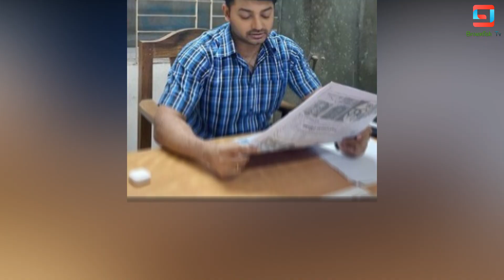একসাথে শুটিংয়ে দেখা অপু বিশ্বাস ও বুবলীর। সব ভুলে একসাথে শুটিং করছে বুবলী অপু বাপ্পী দেখুন (ভিডিও)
ˍˍˍˍˍˍˍˍˍˍˍˍˍˍˍˍˍˍˍˍˍˍˍˍˍˍˍˍˍˍˍˍˍˍˍˍˍˍˍˍˍˍˍˍˍˍˍˍˍˍˍˍˍˍˍˍ

ˍˍˍˍˍˍˍˍˍˍˍˍˍˍˍˍˍˍˍˍˍˍˍˍˍˍˍˍˍˍˍˍˍˍˍˍˍˍˍˍˍˍˍˍˍˍˍˍˍˍˍˍˍˍˍˍ

Attention Please ►

ˍˍˍˍˍˍˍˍˍˍˍˍˍˍˍˍˍˍˍˍˍˍˍˍˍˍˍˍˍˍˍˍˍˍˍˍˍˍˍˍˍˍˍˍˍˍˍˍˍˍˍˍˍˍˍˍ

ˍˍˍˍˍˍˍˍˍˍˍˍˍˍˍˍˍˍˍˍˍˍˍˍˍˍˍˍˍˍˍˍˍˍˍˍˍˍˍˍˍˍˍˍˍˍˍˍˍˍˍˍˍˍˍˍ

ˍˍˍˍˍˍˍˍˍˍˍˍˍˍˍˍˍˍˍˍˍˍˍˍˍˍˍˍˍˍˍˍˍˍˍˍˍˍˍˍˍˍˍˍˍˍˍˍˍˍˍˍˍˍˍˍ

ˍˍˍˍˍˍˍˍˍˍˍˍˍˍˍˍˍˍˍˍˍˍˍˍˍˍˍˍˍˍˍˍˍˍˍˍˍˍˍˍˍˍˍˍˍˍˍˍˍˍˍˍˍˍˍˍ